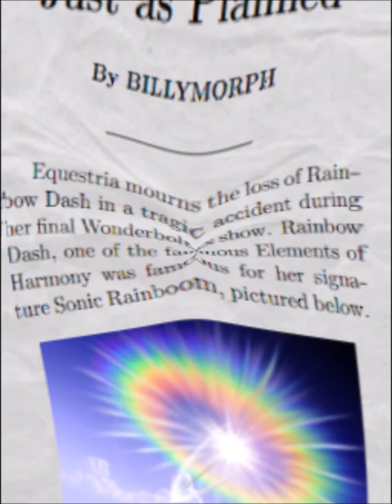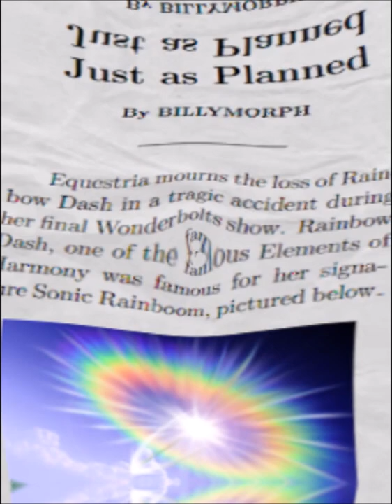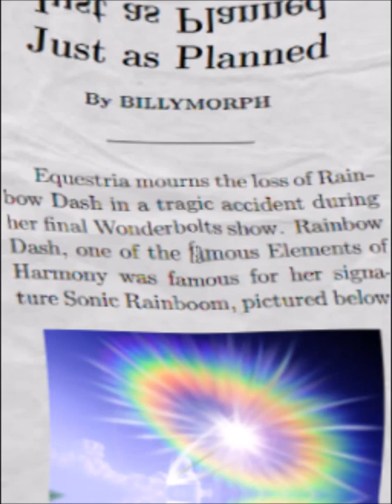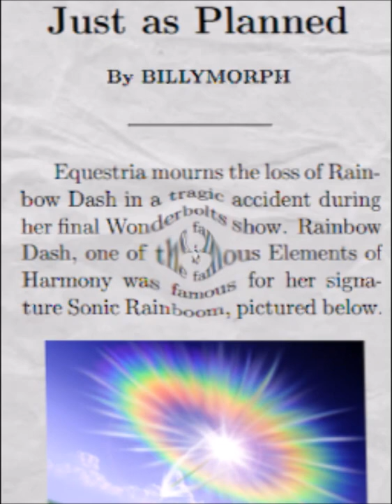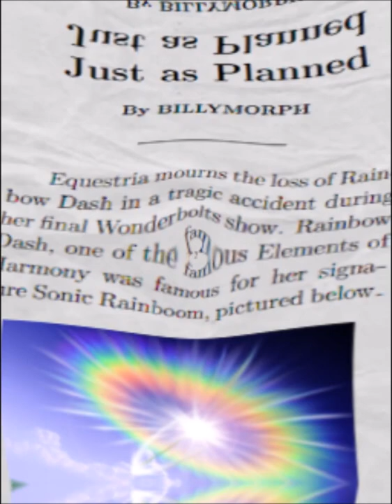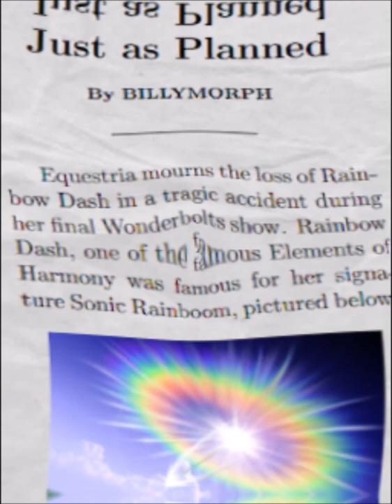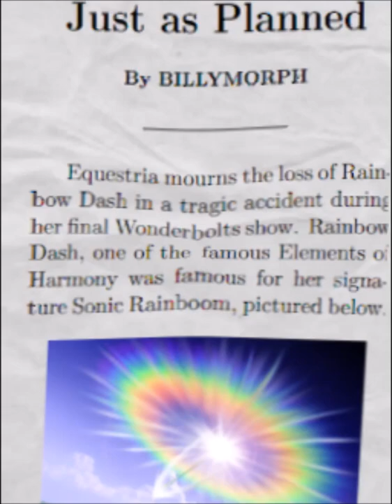wolf reading- Just as planned [MLP Fanfic Reading]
Just as plannedby Billy Morph

After an aging Rainbow Dash’s Wonderbolts show ends in tragedy, Twilight has to close her affairs.